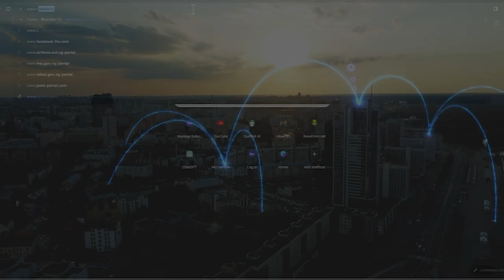Ex-Cops Face Sentence for The Brutal Torture of two Black Men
Witness the unfolding of justice as former US police officers face sentencing for the brutal torture of two Black men, while a tragic road tunnel accident in North China claims 14 lives and leaves 37 injured.
Dive into the legal drama as Trump urges the US Supreme Court to endorse 'absolute immunity' for former presidents.
Stay informed and engaged with our comprehensive coverage of global events.